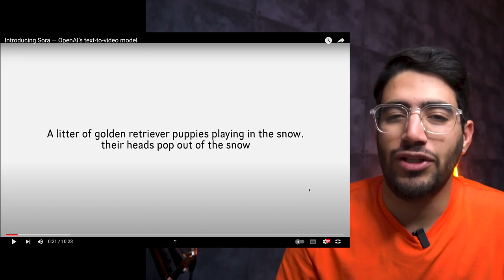Visul EP05 | هوش مصنوعی چجوری کار میکنه؟ و رونمایی از SORA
شما چه نمونه‌هایی از تبلیغاتی که با هوش مصنوعی ساخته شده دیدید؟
اینستاگرام بولدشو هم حتما سر بزنید.